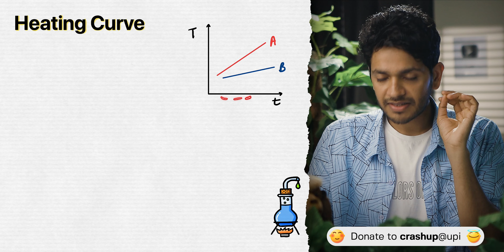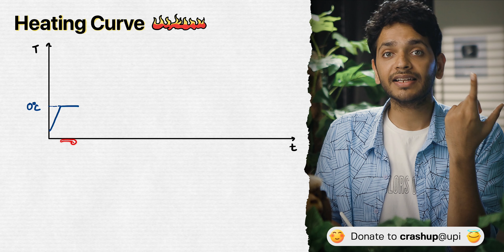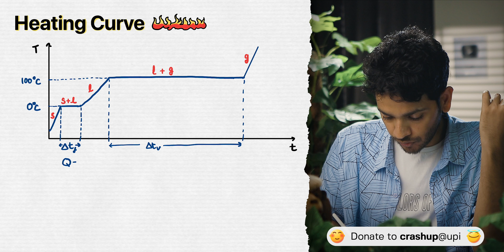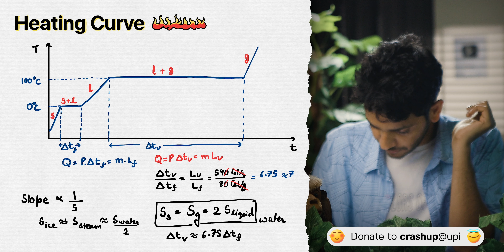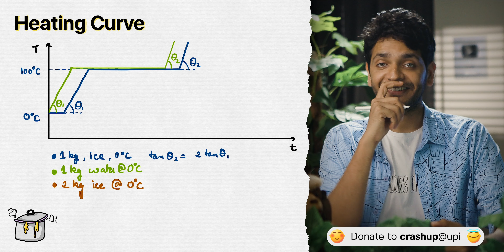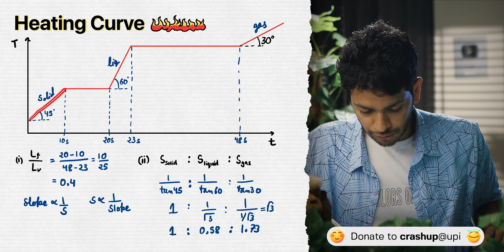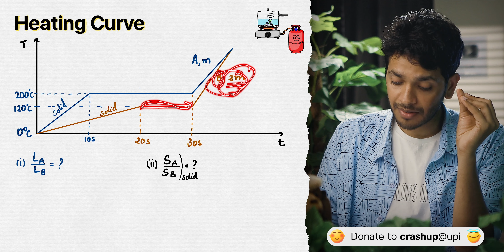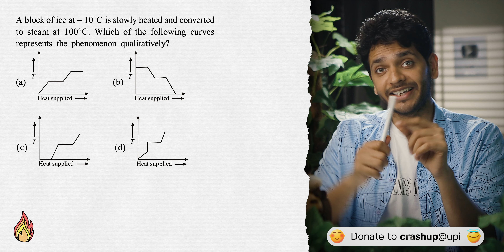Heating Curve | Temperature vs Time | YOLO JEE Advance Physics with Vikrant Kirar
📙 Chapter notes: Coming soon!

Heating Curve | Temperature vs Time with Vikrant Kirar

00:00 - 24:50 - Heating Curve
24:50 - 25:50 - Question 1